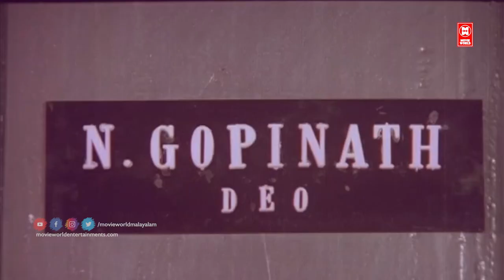സദ്യയാണെങ്കിൽ ഒരൊന്നാന്തരം കോഴി ബിരിയാണി തന്നെ ആയിക്കോട്ടെ | Mamukkoya Thug | Narayam Movie Scenes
Follow Our Whatsapp Channel സദ്യയാണെങ്കിൽ ഒരൊന്നാന്തരം കോഴി ബിരിയാണി തന്നെ ആയിക്കോട്ടെ | Mamukkoya Thug | Narayam Movie Scenes

|| ANTI-PIRACY WARNING ||

*COPYRIGHT PROTECTED*